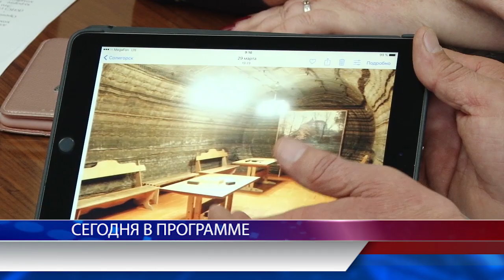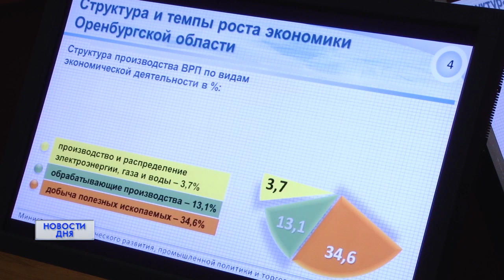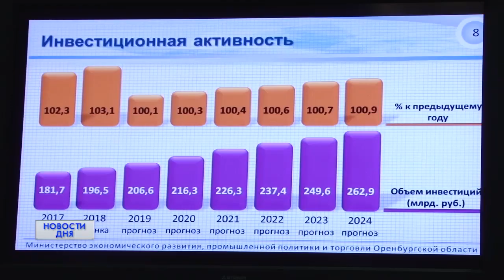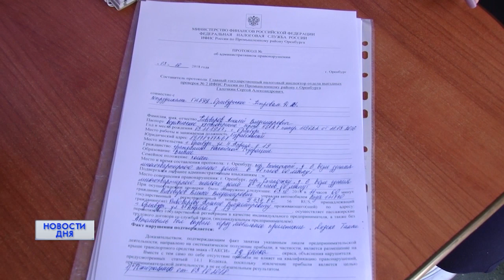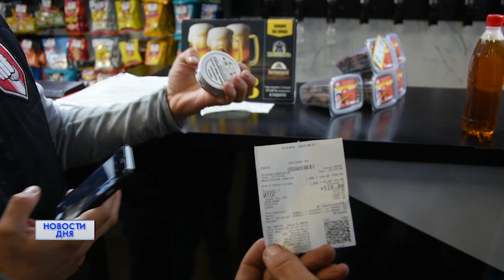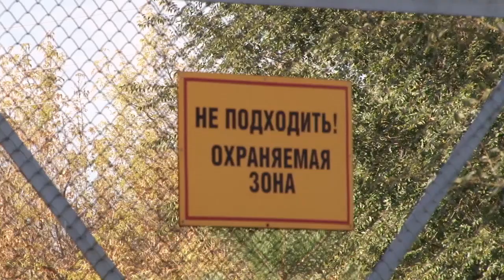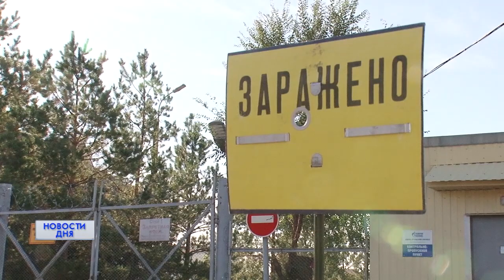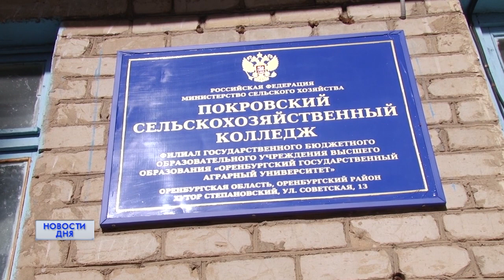Новости дня. 03.10.18. 15:00